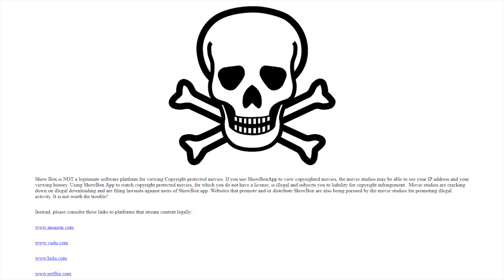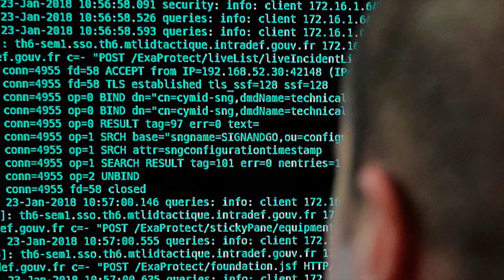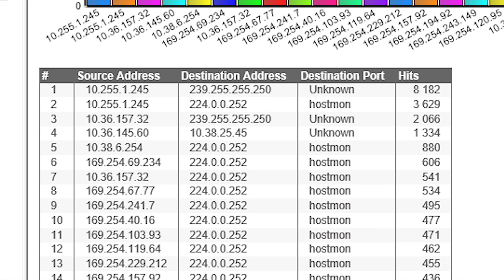⚠️SHOWBOX UPDATE NOT SAFE!?⚠️ SERVERS COMPROMISED BY AUTHORITIES?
Showbox has come back online but there are many warnings about comprised servers and authorities tracking users, Is it true??

showbox has been on a lot of youtube videos lately, people telling you showbox is safe and others telling you authorities are using showbox to track users. Some people are also tellin you to use the application where as others are telling you not to use it. Today we take a look at all of the details and the truth behind recent showbox events.